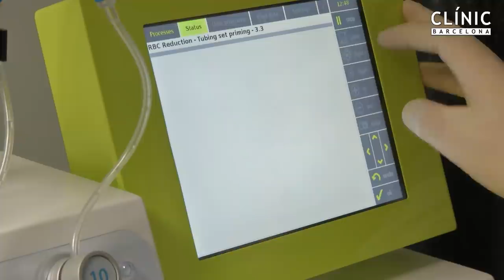El Clínic ja tracta pacients amb un CAR-T propi gràcies al Projecte ARI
L’Hospital Clínic de Barcelona ha posat en marxa un assaig clínic de 10 pacients amb limfoma o leucèmia limfoblàstica aguda (LLA) que no havien respost als tractaments convencionals. L’assaig avalua la seguretat i l’eficàcia del seu propi Chimeric Antigen Receptor-T (CART-T), un procediment terapèutic que ha finançat el Projecte ARI.

El Hospital Clínic de Barcelona ha puesto en marcha un ensayo clínico de 10 pacientes con linfoma o leucemia linfoblástica aguda (LLA) que no habían respondido a los tratamientos convencionales. El ensayo evalúa la seguridad y la eficacia de su propio Chimeric Antigen Receptor-T (CART-T), un procedimiento terapéutico que ha financiado el Proyecto ARI.